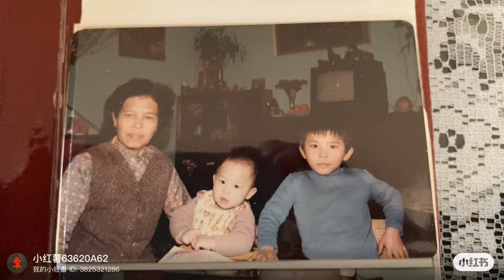27 September 2023